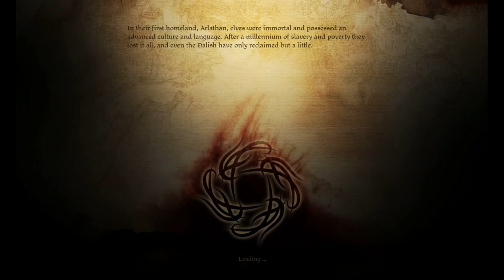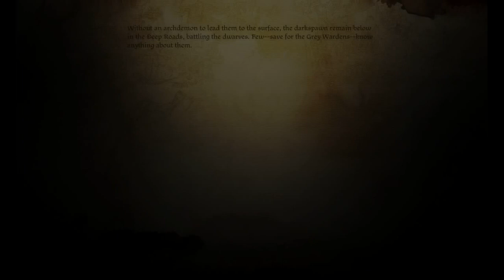Dragon Age Origins Ending [FemGW, Human Noble, Queen w/ King Alistair]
Ending of DAO with King Alistair and Queen Warden.